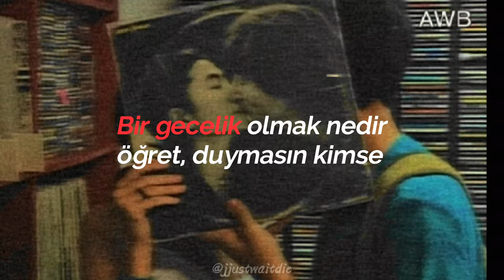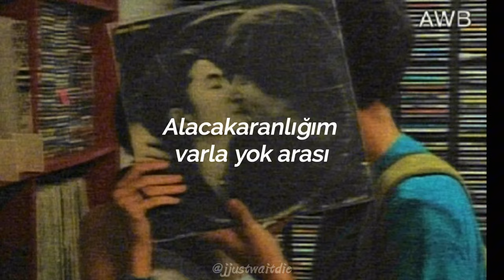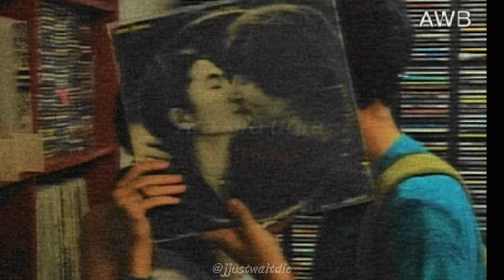ferman akgül- istemem söz sevmeni(speed up+lyrics)